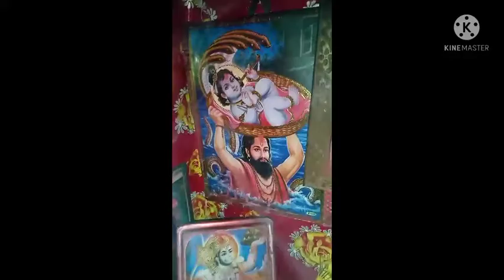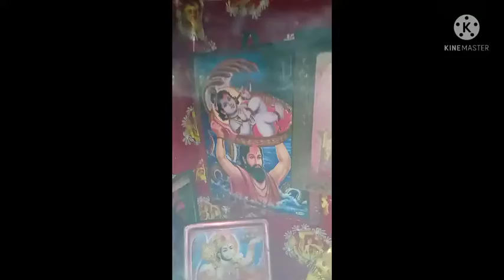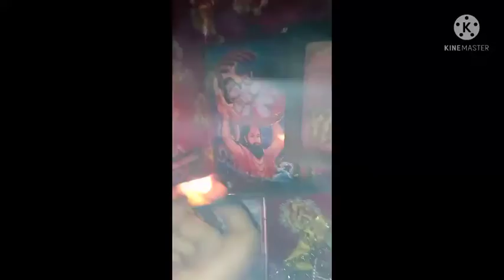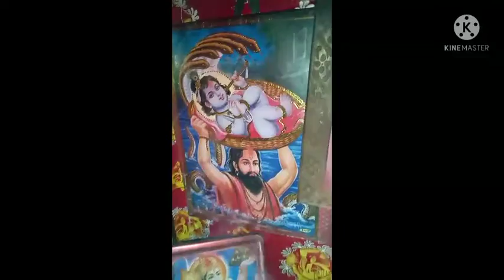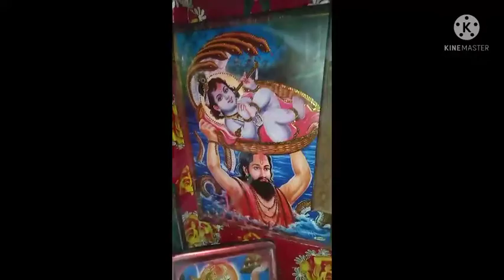कृष्ण जी का आरती//हे गोपाल कृष्ण करू आरती तेरी//कृष्ण जी संध्या आरती swati bhakti and vlog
संध्या आरती कृष्ण जी का //हे गोपाल कृष्ण करू आरती तेरी//कृष्ण जी का आरती

swati bhakti and vlog